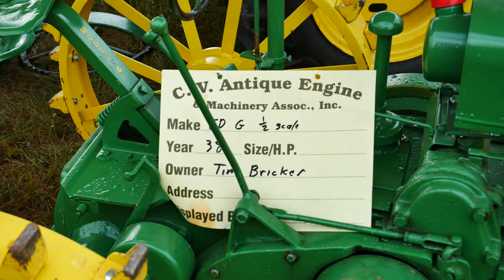Custom Made Scale John Deere Model G, 70 & GP Tractors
Mini 1/2 Scale John Deere collection of G, 70, GP Tractors at Cumberland Valley Antique Engine & Machinery’s Twin Bridges 2021 steam show in Chambersburg PA .